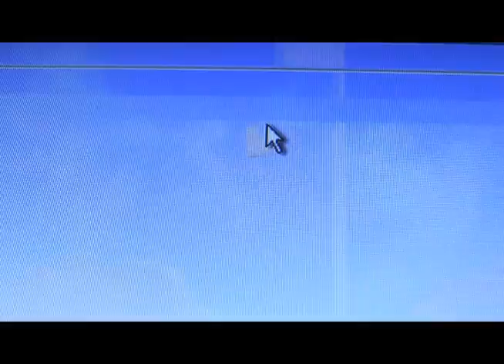If only the path were straight - Scene 14 - Part 1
Clip from my new film 'If only the path were straight' Gay themed. Jake (Jamesson Sarson) has just found his boyfriend, Matt (Joe Darbyshire), in bed with another guy. Scene shows morning after. :)